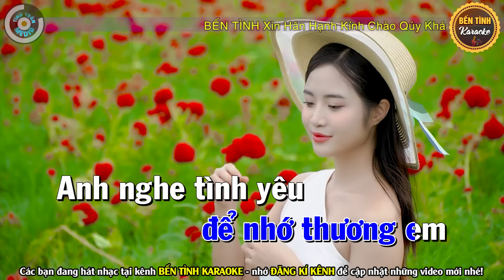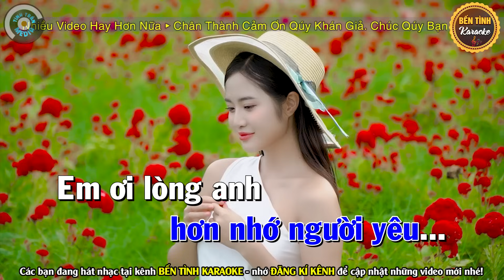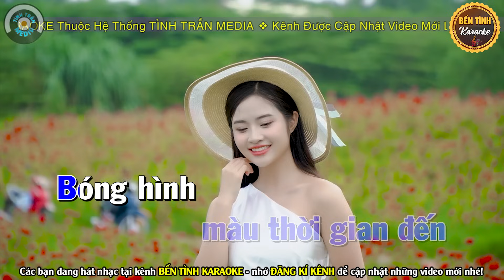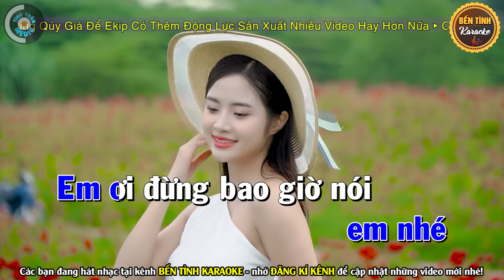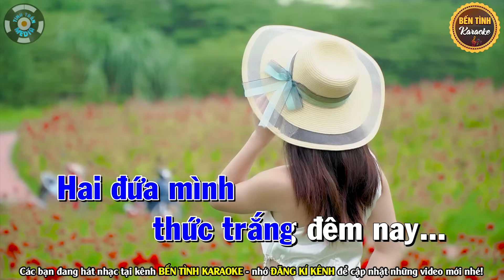✔ NHỚ NGƯỜI YÊU Karaoke Tone Nam | Bến Tình